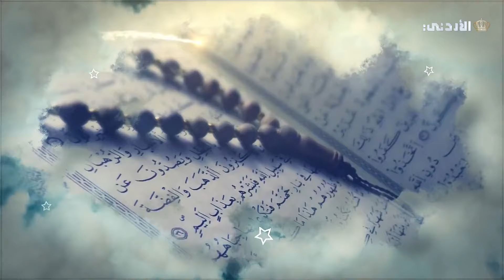قيم 2024 | الحلقة 15